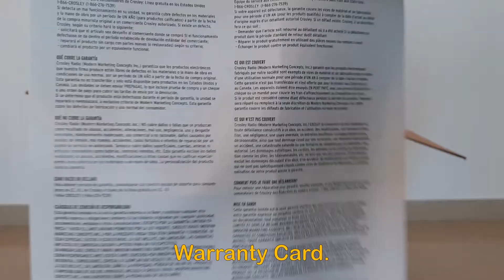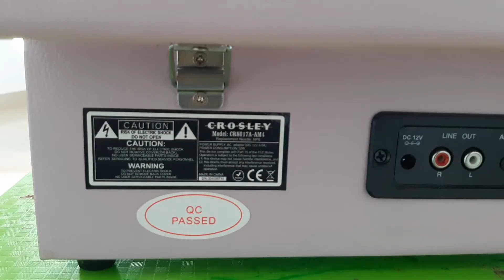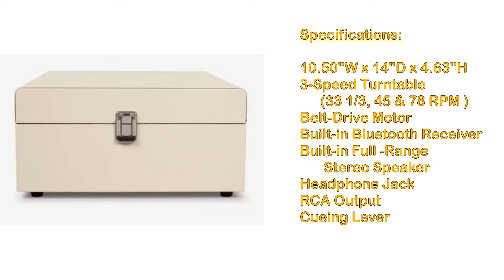Crosley Voyager Turntable Unboxing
This video shows the unboxing of Crosley Voyager Turntable.
This is an entry level turntable for retro music loving individuals.
It has 3-speed setting, built-in speaker and built-in Bluetooth.

Music played is used only for demo purposes, to test the output audio quality of the device.